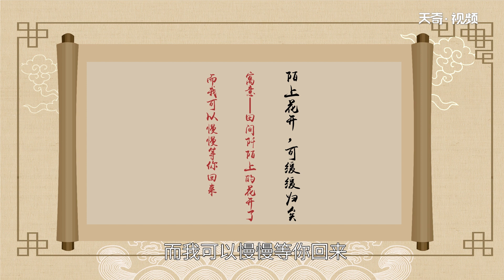陌上花開可緩緩歸矣什么意思 陌上花開可緩緩歸矣出自哪里